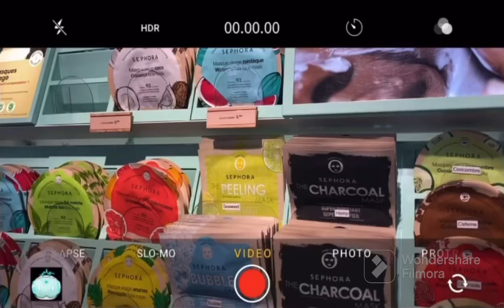CHANGEMENT CAPILLAIRE ! // ma nouvelle routine 💇🏻‍♀️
Alors, vous aimez le changement ? Donnez moi votre avis en commentaires ☺️

Présentation:

Moi c’est Kelly,
16 ans

:::::::::::::::: mon outfit en détails :::::::::::::::::::
🧋Haut: Jennyfer
🧋Bas: Bershka
🧋Chaussures:

📸 logiciel de montage: VLLO / Filmora
📸 miniature: Picsart

Je poste..
* 2 fois/semaine pendant les vacances
     - le mercredi et samedi à 17h
* 1 fois/semaine pendant les cours
     - le mercredi à 17h